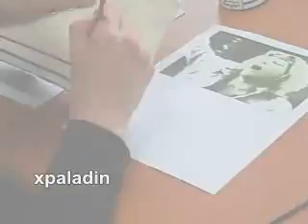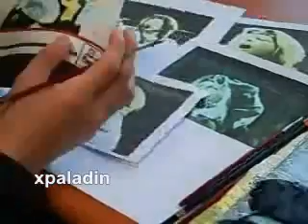bon jovi - convers!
livin' on a prayer
-welcome xpaladin!